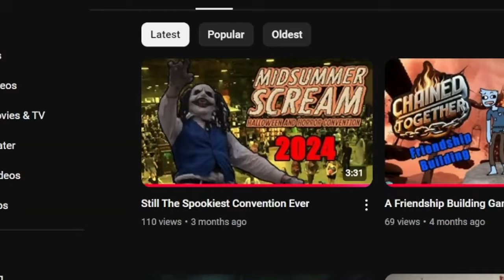Dark Souls but it Demons Souls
Dark Soul Arcthrones (Yes I'm aware I pronounced it wrong) is a mod overhaul for Dark Souls 3. It ight.